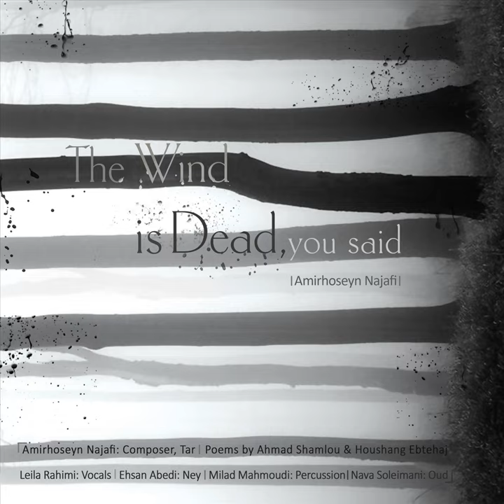Rain (Part 1) (feat. Ahmad Shamlou, Leila Rahimi, Ehsan Abedi, Milad Mahmoudi & Nava Soleimani)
Rain (Part 1) (feat. Ahmad Shamlou, Leila Rahimi, Ehsan Abedi, Milad Mahmoudi & Nava Soleimani) · Amirhoseyn Najafi · Ahmad Shamlou · Leila Rahimi · Ehsan Abedi · Milad Mahmoudi · Nava Soleimani

The Wind Is Dead, You Said